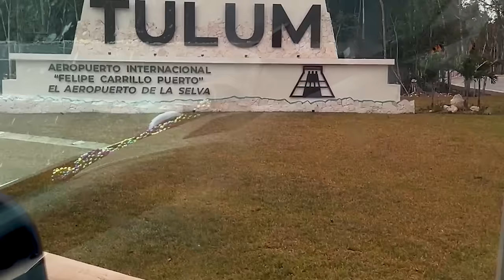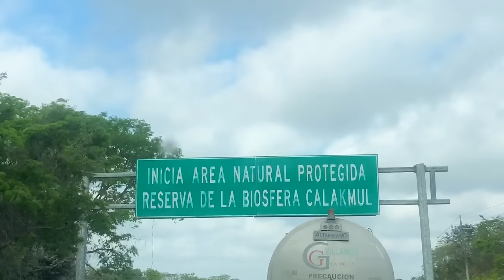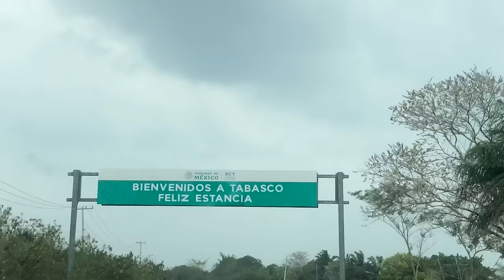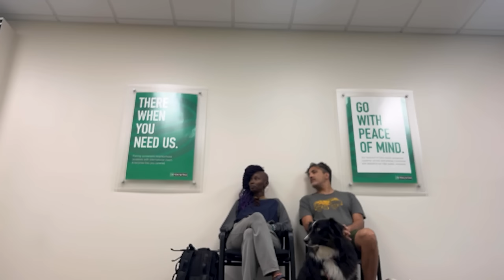Our Van Was Taken By Mexican Police + The end of van life for us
In this video, we share the story of our van being taken by Mexican police and how it led to the end of van life for us. Watch to learn about our experience and the Mexico travel warning we want to share with fellow van lifers. vanlife MexicoTravelWarning TenajAndTino @sectur_mx1248 @ClaudiaSheinbaumP

We've created a Go Fund Me if you would like to help us

Our van was taken by the Mexican Police and we were told that we are not getting it back.

Traveling through Mexico finding hidden gems in the Riviera Maya. Join us as we travel on a journey of love, laughter, and exploration. Whether camping out in our  van, house sitting with our fur baby  or jet-setting across the globe Subscribe to experience the unique blend of lifestyle, van life, and international travel through our eyes.

🚐 Dive into the van life with us as we transform our cozy space into a home on wheels, sharing tips, hacks, and the joys of nomadic living as we work from anywhere.

✈️ Embark on international escapades with your favorite travel couple as we uncover the beauty of diverse cultures, cuisines, and landscapes. Dont miss our travel tips

Whether you're a travel enthusiast or simply curious about our journey, We invite you to be part of our global family as we travel with purpose.

🛑 WE HAVE AN Amazon Store Front

➡️Van Life Out Door Essentials
➡️Van Must Have

➡️➡️THINGS WE USED FOR OUR VA BUILD

Van Electrical Build
Van Plumbing Build
Van Window Build
Van Kitchen Build
Van Hardware
Van Electrical Fixtures
Van Bedroom & Decor
Van Insulation Build
Van Bathroom Decor
Van AC/Heat Items
Sprinter Van Update Parts

HERE"S WHAT WE'RE VLOGGING WITH 👉🏽 Vlog Equipment

THIS IS HOW WE KEEP OUR AUSTRIAN SHEPERD ENTERTAINED WHILE TRAVELING ➡️ Gypsy Toys